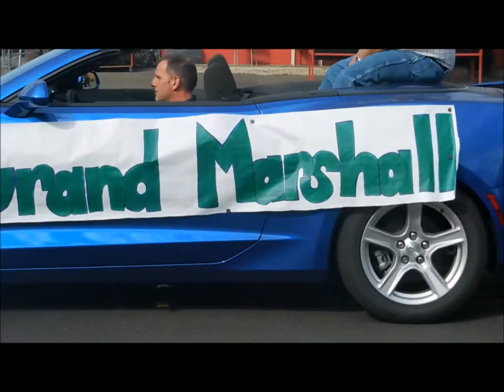2016 Glendale Arizona Cardinals High School Homecoming Parade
The 2016 Glendale High School (Cardinals) Homecoming Parade - Glendale Arizona - Another view can be found